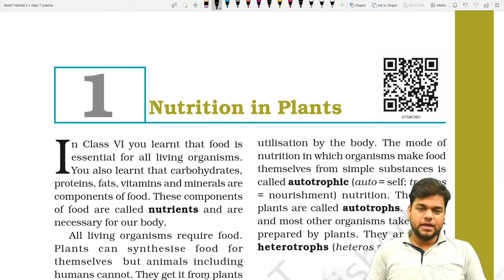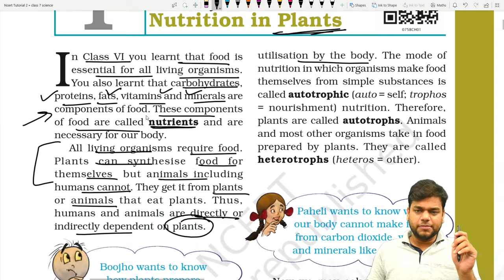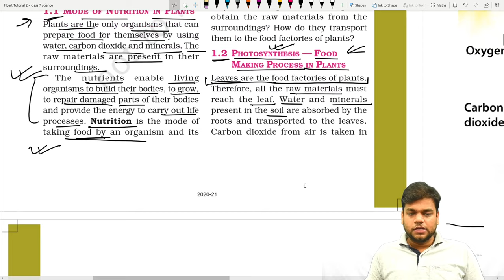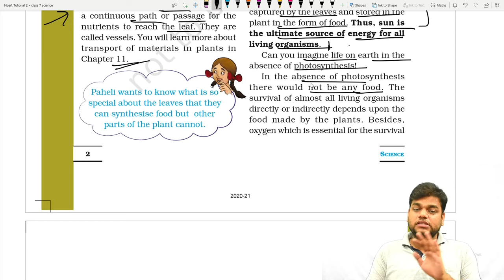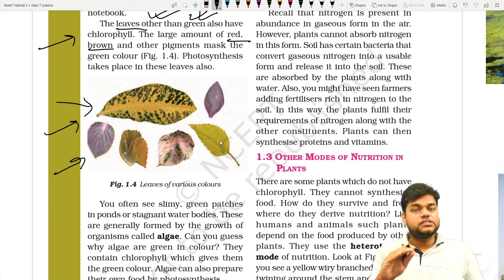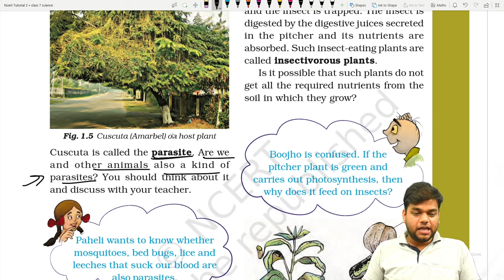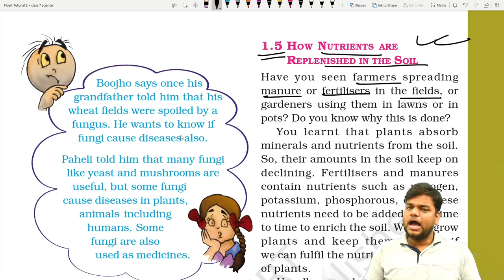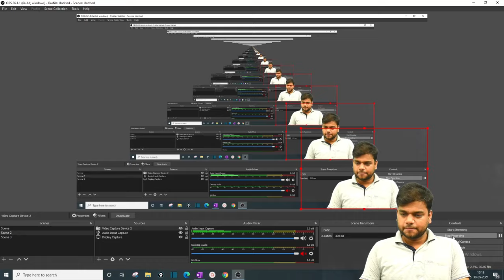Class 7 Science Chapter 1 : Nutrition in Plants [Full Chapter]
in this video we are studying class 7 science chapter 1 nutrition in plants, in this we have to study about nutrition in plants i.e. how plants make their food, autotrophs and heterotrophs, process of photosynthesis, saprotrophs, symbiosis relationship and many more.